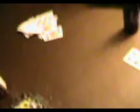Brian Likes Chopsticks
Is he gay?